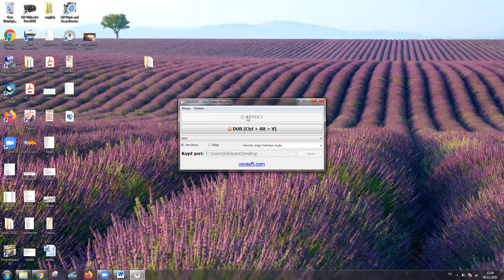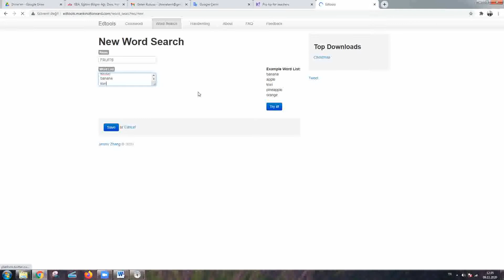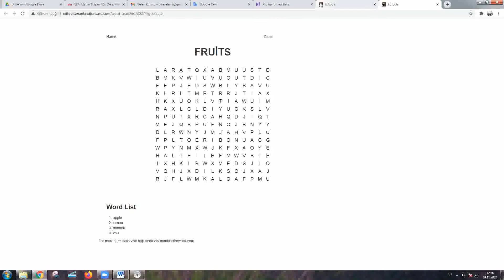how to make wordsearch puzzle etwinning project 2020 november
Diversity Alarm. An etwinning project 2020. ”Both Of Us Can Share The Nature, But Not Animals You’ve to save it” Polar Bear.